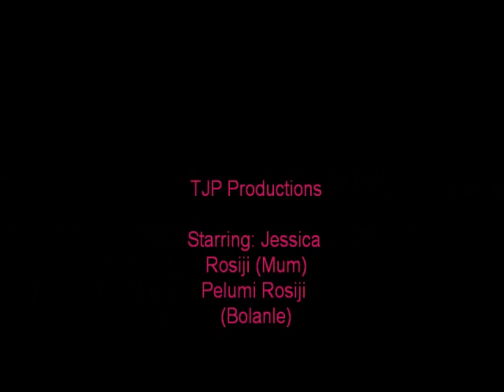Typical African House (NOT)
The price you pay for being an african child